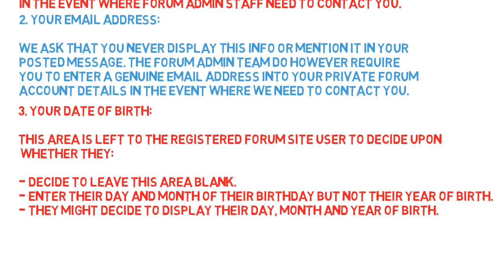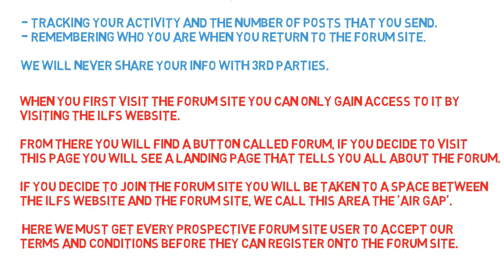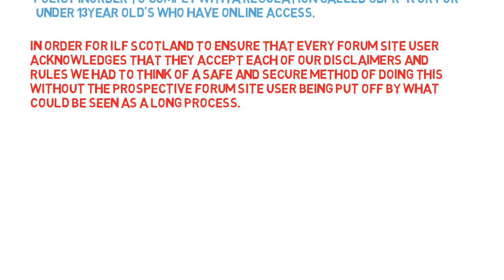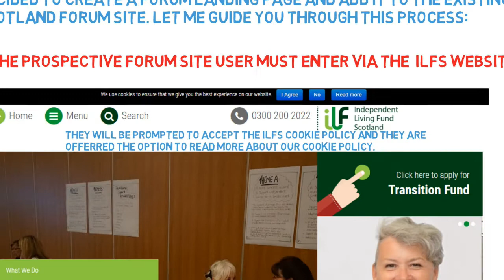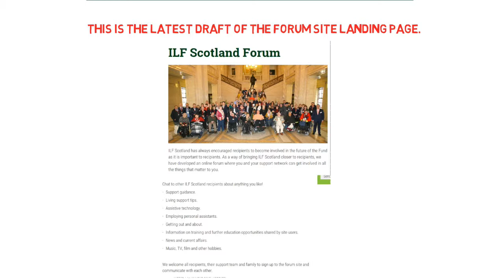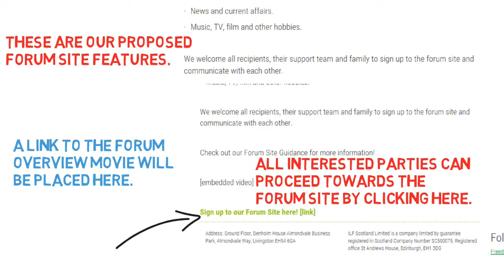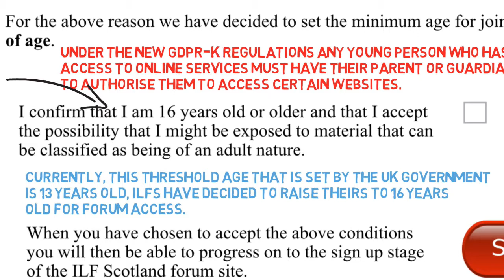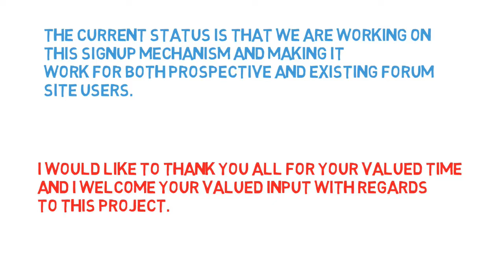Stakeholders forum update 27 6 2019